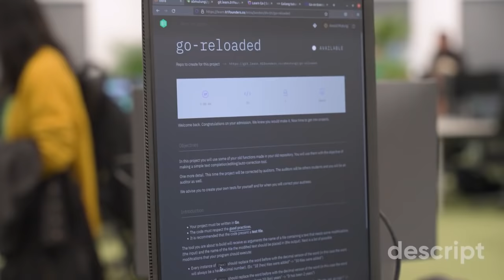Code Your Future with 01 Founders - London's Free Coding School with a Job Guarantee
01 Founders is a revolutionary new way to learn how to code. Start your future in tech with us today.